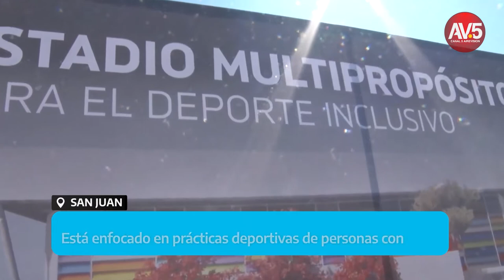ARGENTINA AVANZA 30 DE SEPTIEMBRE